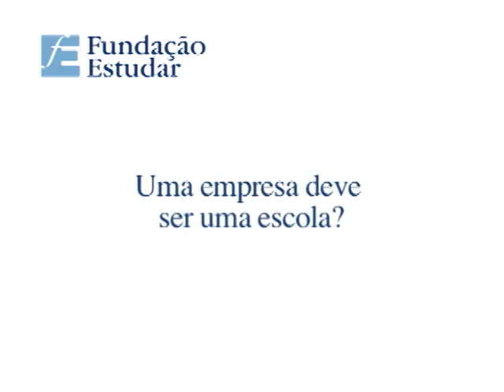Vicente Falconi - Transformadores Brasileiros - Fundação Estudar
A convite da Fundação Estudar, ao longo de 2011, profissionais que fazem a diferença e trabalham para transformar o Brasil dividiram suas histórias e aprendizados.

O primeiro encontro foi com um dos maiores nomes em gestão: Vicente Falconi.